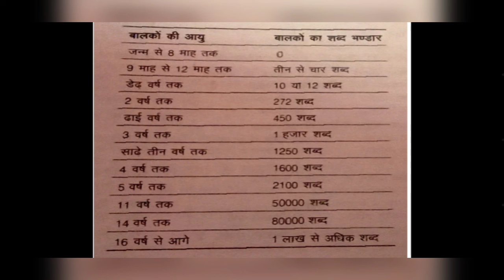हिंदी शिक्षाशास्त्र | अधिगम एवं अर्जन | MPTET CTET Varg3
Hello friends, this video consist of hindi pedagogy contents for the teaching exams. Like varg 3 MPTET CTET & others. I hope you all get good knowledge out of this. hello friends
In this playlists videos are related with the all subjects and its pedagogy. Specially made for varg 3 CTET & all types of teaching exams.

I hope this playlists become helpful for you.